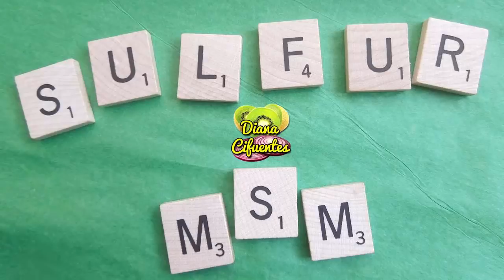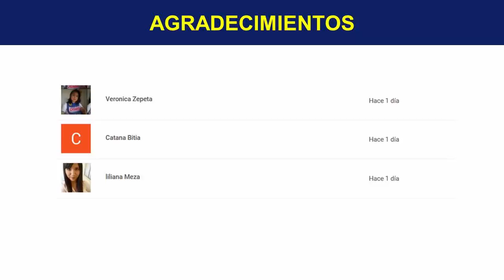Propiedades Del Azufre Organico: Beneficios Del Azufre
🔥 Ya pueden seguirnos en telegram, donde vamos a compartirles información valiosa.

¡TE INVITO!!...

En este video hablaremos más en específico del azufre orgánico, también llamado MSM y que es seguro de consumir.

¿Para Qué Sirve El Azufre?

El azufre o azufre orgánico es un mineral, uno de los más abundantes en el cuerpo humano.

Por el tipo de agricultura actual, muy industrializada, los alimentos ya tienen escases de este mineral y por lo tanto las personas presentan deficiencia.

Para complementar tu nutrición se puede consumir el azufre orgánico. El suplemento que ha demostrado ser más seguro consumir y que no interfiere con el consumo de otros medicamentos es el metilsulfonilmetano su abreviatura es MSM.

Propiedades Del Azufre Orgánico

Este tipo de azufre cuenta con diversas propiedades, tiene propiedad antiinflamatoria, antibacterial, antiséptica, antioxidante y regenerativa.

El azufre orgánico participa en la síntesis de diversas proteínas como el colágeno, ayudando a regenerar el cartílago y mantener la buena salud de la piel, articulaciones y músculos.

Por esto, es de gran utilidad para mantener el cuidado de la piel y eliminar el acné, debido a que elimina las bacterias que lo causan, combaten la inflamación, regenera la piel de las cicatrices que produce. También evita el envejecimiento prematuro de la piel y la aparición de arrugas.

Beneficios Del Azufre Orgánico

Los beneficios del azufre orgánico para la salud son variados, principalmente ayuda en la regeneración de los tejidos, pero también contribuye en disminuir los niveles altos de colesterol y triglicéridos, mejora el funcionamiento del sistema hepático, combate la depresión, el estrés y las alergias, también previene y ayuda a controlar enfermedades como la diabetes y la artritis.

Usos Del Azufre Orgánico o el MSM

Se usa como suplementos nutritivos para la regeneración de hueso y cartílago, y para combatir los dolores causados por problemas articulares.

Este mineral ha sido muy utilizado para realizar cosméticos, cremas, lociones, jabones, barritas de azufre para prevenir o eliminar problemas y deterioro de la piel, y para eliminar la caida de pelo.

¿Cómo Consumir El Azufre?

La mejor forma de consumir el azufre es mediante la alimentación, ya que de esta forma natural, equilibrada y es más asimilable. Más delante te menciono los alimentos con azufre.

En suplementos. Otra forma práctica de consumir el azufre orgánico es en suplemento. Puedes encontrarlo en tiendas naturistas o comprarlo por internet en forma de polvo o capsulas, la dosis para consumir vía oral es la que indique la etiqueta del producto.

También puede diluir azufre orgánico o MSM en agua y rociártelo en la piel, o en forma de compresas.

Recuerda, debe decir AZUFRE ORGANICO o MSM (metilsulfonilmetano), consumible vía oral.

Alimentos Ricos En Azufre

Algunos alimentos ricos en azufre orgánico son el ajo, carnes rojas, los huevos, legumbres, pescados, pepino, mango, pomelo, espinacas, zanahoria, manzana, esparrago y ciruelas.

Consumir estos alimentos en jugos, comida y ensaladas puedes de forma diaria aportar azufre a tu organismo.

Ahora ya sabes para que sirve consumir azufre organico y como consumirlo, te deseo mucha salud.

TERMINOS RELACIONADOS

Beneficios Del Azufre Organico
Propiedades Del Azufre Organico
Para Que Sirve El Azufre
Azufre Organico
Usos Del Azufre Organico